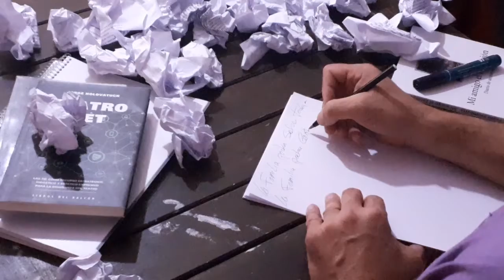Quedate en casa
Villa Gesell - Cuarentena 2020